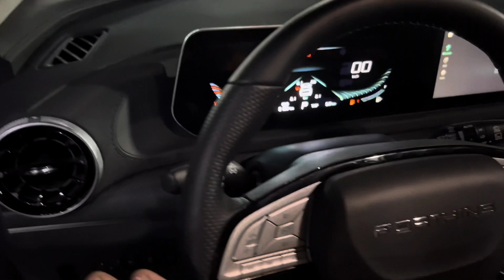қулай нархда крассовер оламиз. dongfeng T5 шошиламиз 😎энг зўрлари бизда 🤝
Avto lady Namangan